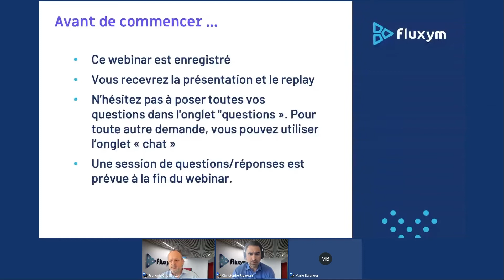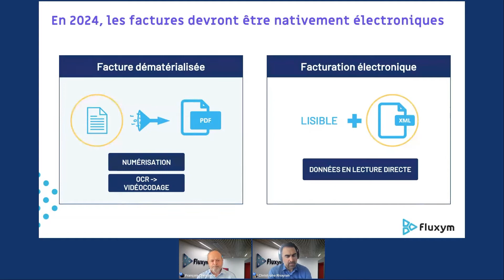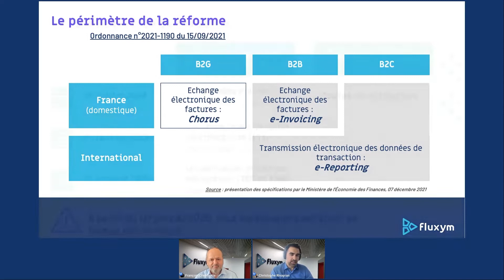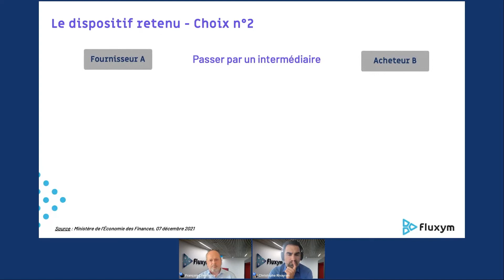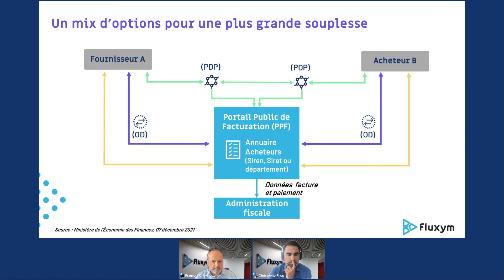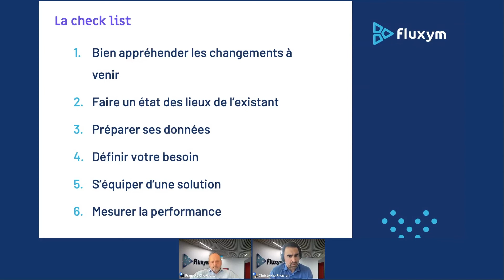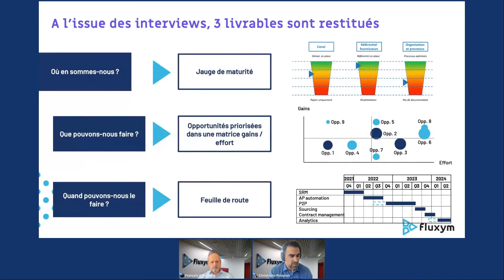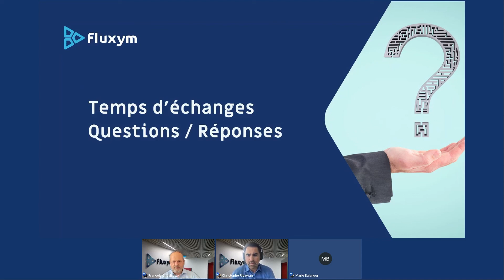Facture électronique : Fluxym décrypte la nouvelle règlementation 2024 !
Face aux nouvelles dispositions communiquées par le Ministère des Finances, les experts de Fluxym décryptent pour vous les aspects légaux et techniques de la réforme sur la facture électronique en 2024.

Au programme de notre webconférence :

• Présentation de la nouvelle règlementation : objectifs, périmètre, calendrier, nous vous livrons les informations essentielles à connaître.

• Analyse de la réforme : nos experts vous expliquent le fonctionnement du dispositif retenu par l'administration française.

• Réussir cette transition : découvrez les étapes clés pour optimiser votre passage à la facture électronique.